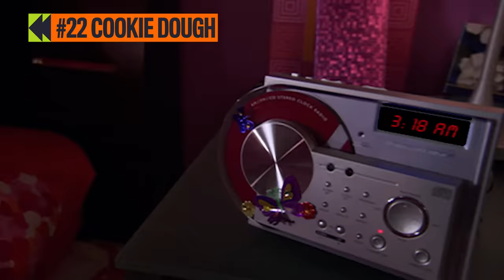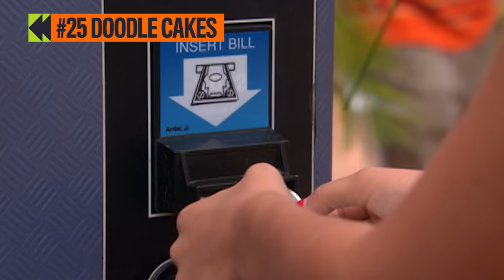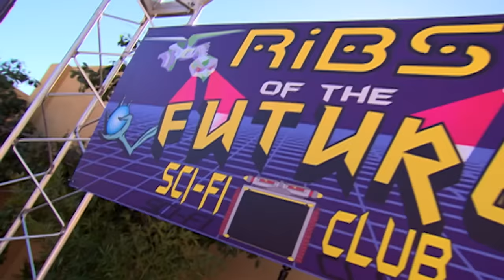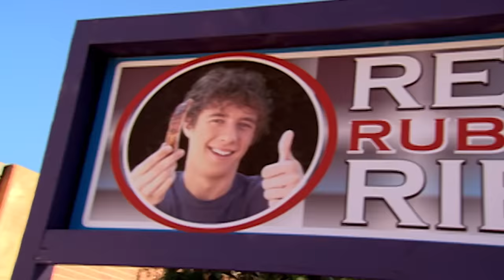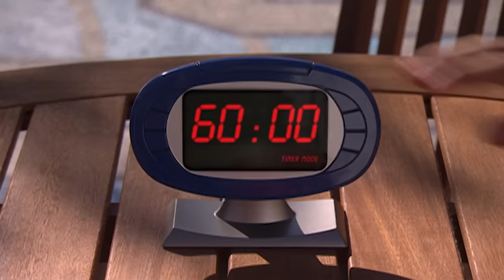20 MINUTES of the Weirdest Foods on Zoey 101 🍖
Why do they call it eggplant? It doesn't look like an egg, it doesn't look like a plant. Join us as we go through every weird food in Zoey 101 ever!

0:00 Chocolate Peanuts
0:38 Peanuts
0:46 Pretzels
1:10 Fruit Salad
1:46 Gelatin Dessert
2:14 Tangerine
2:17 Apple
2:41 Pancakes
2:51 Blueberries
3:03 Chips
3:44 Onion
4:06 Sardines
4:08 Garlic
4:11 Pickles
4:25 Chicken Soup
4:50 Sausage
5:29 Banapple
6:09 Corndog
6:24 Sandwich
6:39 Ravioli
7:23 Cookie Dough
7:53 Eggplant
8:11 Grapes
8:36 Doodle Cakes
9:02 Baby Food
9:44 Ribs
10:42 Corn on the Cob
11:04 Banana
11:45 Popcorn
11:55 Cheese
12:31 Salami
13:34 Salad
14:23 Hot Peppers
15:09 Moon Bars
15:53 Sushi
16:48 Ice Cream
17:04 Taco